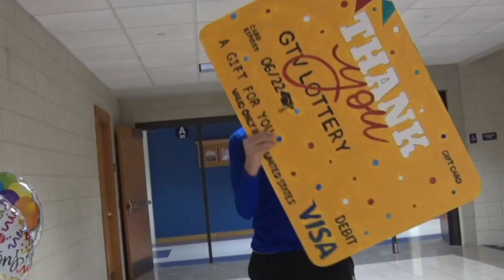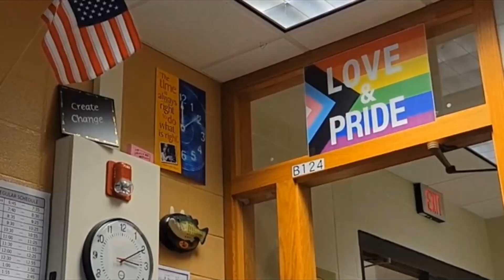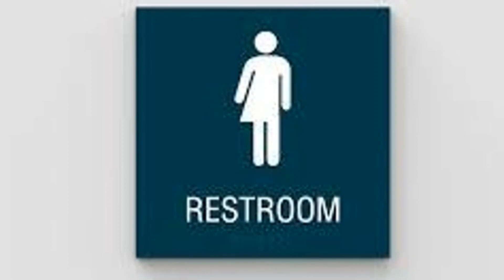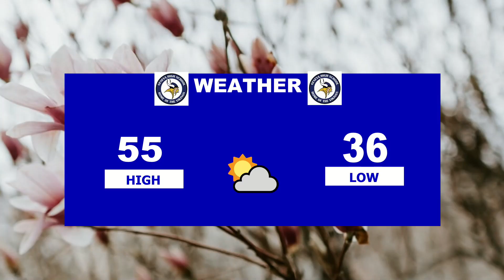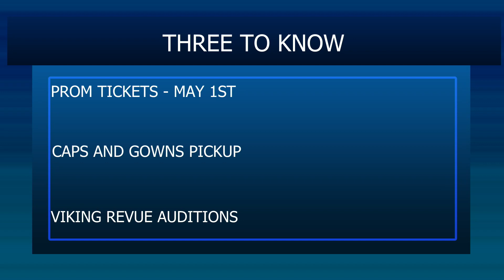GTV304NEWS - Thursday, 4/28/22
Anchors - Tyler Wesley and Vin-Mar Bastasa
I